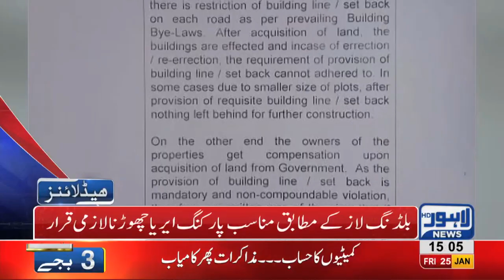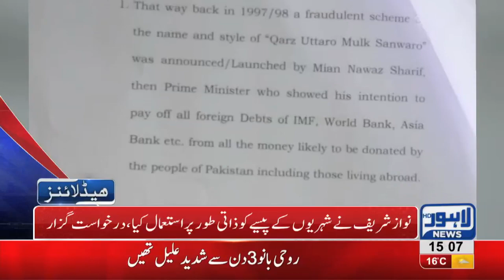03 PM Headlines Lahore News HD – 25th January 2019